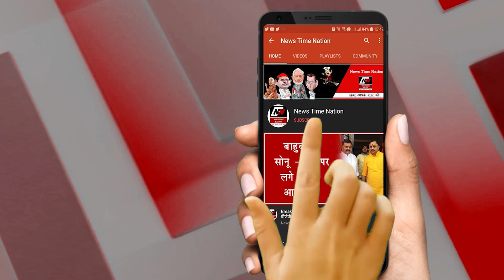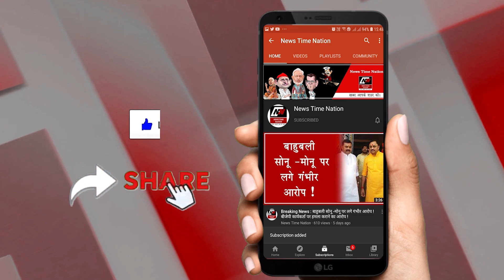गौ माता की अनोखी पूजा और आरती महिलाओं ने बढ़ चढ़कर लिया हिस्सा। | NTN HINDI